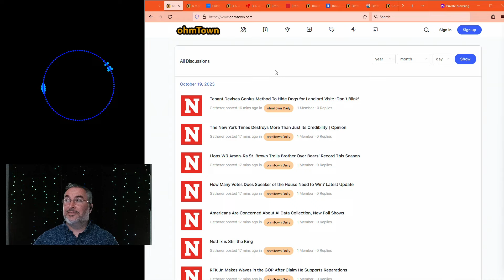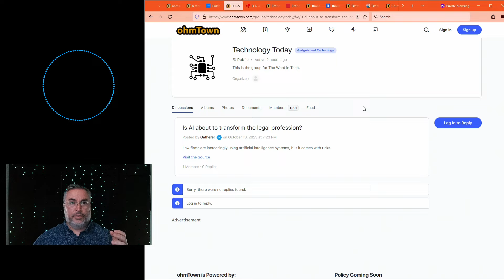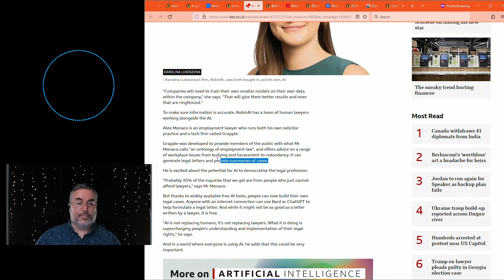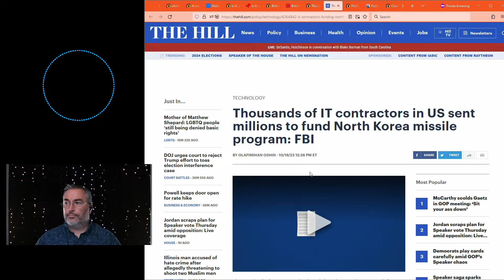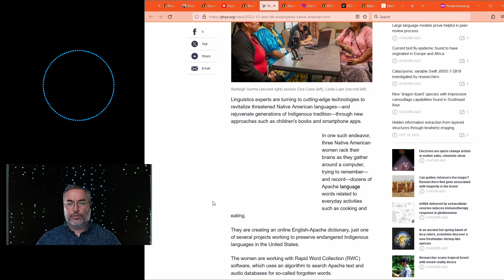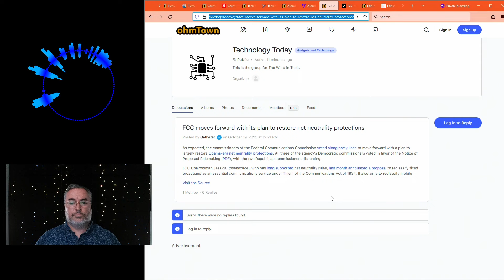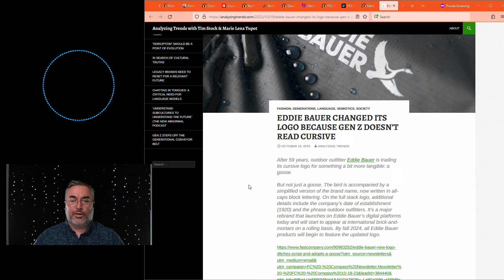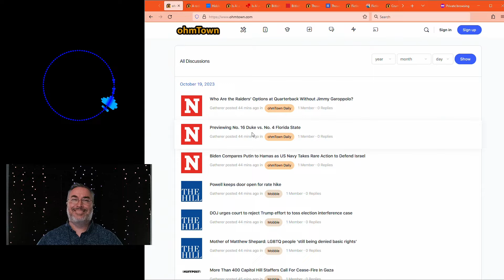OD S2E292 - You Can't Read Pretty Squiggles - ohmTown Daily - 10/19/2023 - 8PM ET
Episode:

Title: You Can't Read Pretty Squiggles
Show: ohmTown Daily
Season: 2
Episode: 292
Date: 10/19/2023
Time: 8PM ET

Articles Discussed:

[0:00] Introductions...

Hidden Rooms in Pyramid Could Hold Riches.

AI Powered Legal Work.

Scan it all, let analysts sort it out.

Thousands Sent Millions says FBI.

3D Printing Advanced Engineering.

My resistance to eating will CRUMBL.

Tech to the Rescue saving languages finally.

23andme is spraying DNA all over the place.

Net Neutrality to Return?

Eddie Bauer Says You Can't Read Pretty Squiggles.